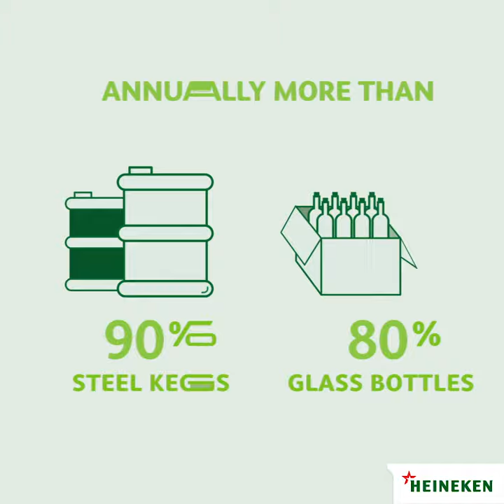HEINEKEN Malaysia | Zero Waste to Landfill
Live Date: 1st July 2019